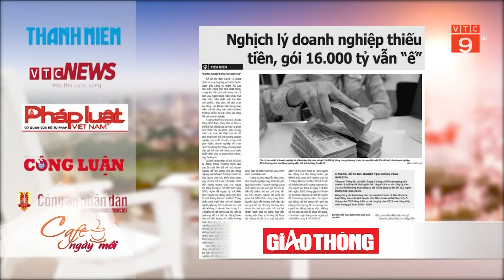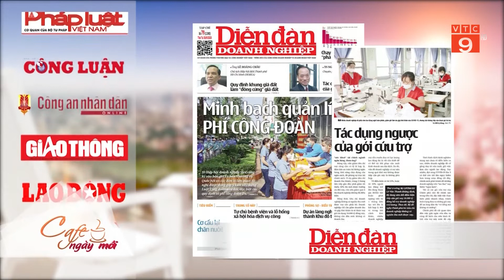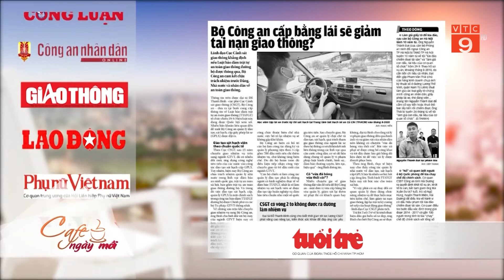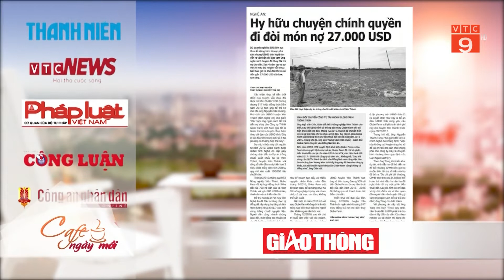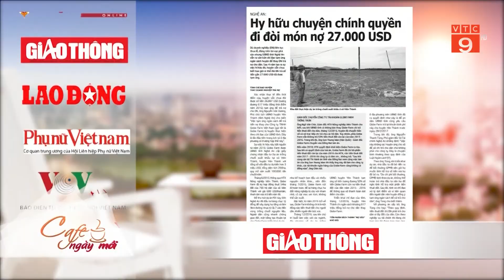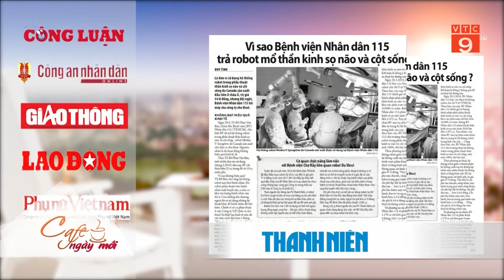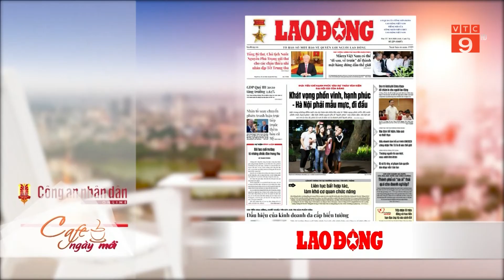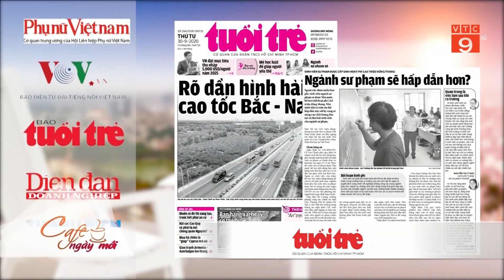ĐIỂM BÁO NGÀY 30/09 | NGHỊCH LÝ DOANH NGHIỆP THIẾU TIỀN, GÓI 16 NGHÌN TỶ ĐỒNG VẪN "Ế"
VTC9 | ĐIỂM BÁO NGÀY 30/09 | NGHỊCH LÝ DOANH NGHIỆP THIẾU TIỀN, GÓI 16 NGHÌN TỶ ĐỒNG VẪN "Ế"